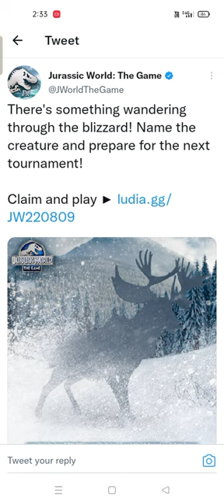NEW CERVALCES HIDE POST REVEALED|| Jurassic World The Game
NEW CERVALCES HIDE POST REVEALED.